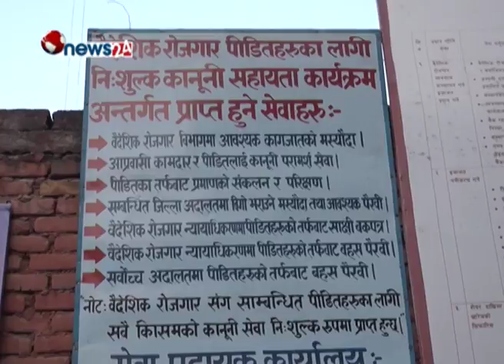बैदेशिक रोजगारलाई व्यवस्थित गर्न नसक्दा ठगीको घटनामा बृद्धि - NEWS24 TV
सरकारले बैदेशिक रोजगार क्षेत्रलाई व्यवस्थित गर्न नसक्दा पछिल्लो समय ठगीका घटना वृद्धि हुँदै गएको छ । सरकारले लागू गरेको निशुल्क भिषा र निशुल्क टिकटको व्यवस्था कार्यान्वयन हुन नसक्दा ठगीका घटना बढेको हो ।